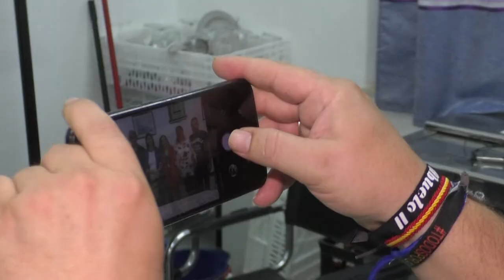PRESENTACIÓN I FESTIVAL POR LA UNIÓN DE LOS PUEBLOS DEL MUNDO TERANGA